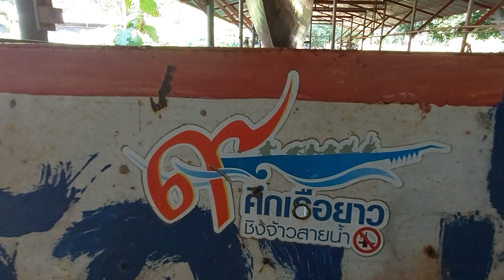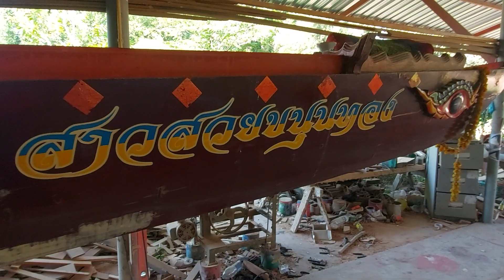คิวต่อไป...